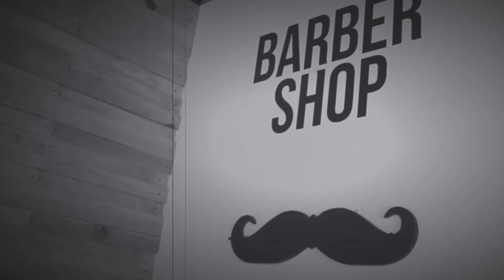Pokaz Bestia Open Hair 2017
BESTIA W SIERADZU!!!
Oto nasz pokaz BESTIA , którego premiera odbyła się na scenie głównej wieczorową porą  podczas Sieradz open hair.
Polecamy ten wyjątkowy show, w którym zawarliśmy pięć fryzur i które są dla nas bardzo ważne- historia, tradycja i nowoczesność.
500-LECIE CECHU CYRULIKÓW I BALWIERZY W POZNANIU!
Dziękujemy modelom, organizatorom, przyjaciołom i rodzinie za wszystko, za całą pomoc w zrealizowaniu tego pomysłu.
Muzyka Cymeon x
Realizacja rytych.pl
Reszta- nasza banda.
Do filmu!